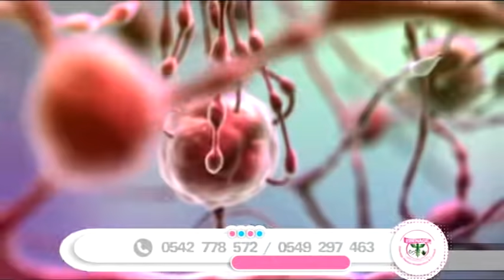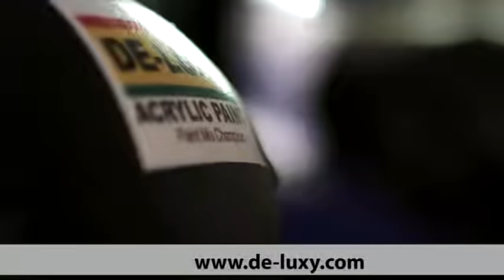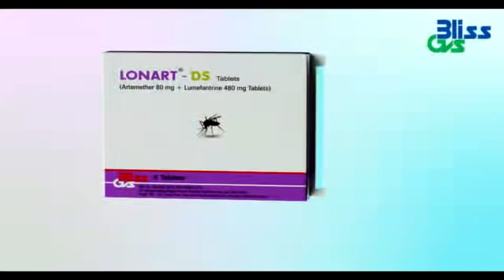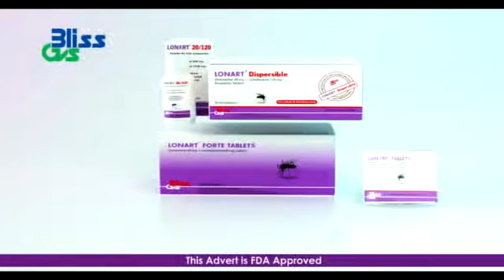I won't stop singing English songs - Cecilia Marfo declares - Ahosepe Xtra on Adom TV